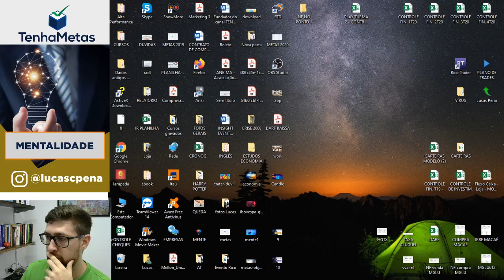UM MOMENTO DIFÍCIL SENDO DRIBLADO COM AMIGOS | MENTALIDADE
Fala turma...tudo certo??

Hoje quero compartilhar a MESA DE IDEIAS com vocês.

Uma iniciativa que um grupo de amigos teve para ajudar um ao outro.
Nossas reuniões estão acontecendo mensalmente e vem agregando muito valor, por isso resolvi compartilhar com vocês.

VamosCrescerJuntos.